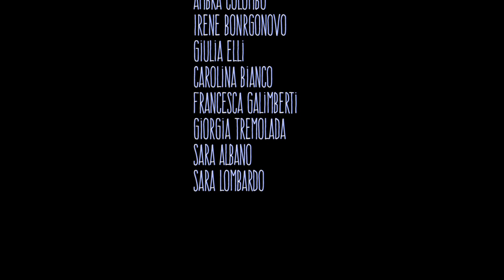tuDONNA_BMcompany_Marinella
Video tratto durante le prove dello spettacolo tuDONNA 2019